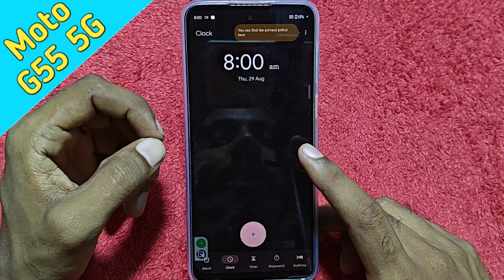How to set alarm in Moto G55 5G , Moto G55 5G mein alarm Kaise lagaen , alarm setting in Moto G55 5G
How to set a alarm in Moto G55 5G ,
Moto G55 5G mein alarm Kaise set Karen,
How to enable alarm in Moto G55 5G ,
How to set multiple alarm in Moto G55 5G ,
Moto G55 5G mein alarm ,enable kaise karen,
Moto G55 5G mein ,morning alarm Kaise lagaen,
Moto G55 5G ,mein alarm Kaise set Karte Hain,
Alarm setting in Moto G55 5G ,
Alarm, Moto G55 5G mein Kaise lagaen,
Alarm Kaise set Karen Moto G55 5G mein,
Alarm ringtone, Kaise change Kare Moto G55 5G ,
How to change ringtone in alarm Moto G55 5G ,